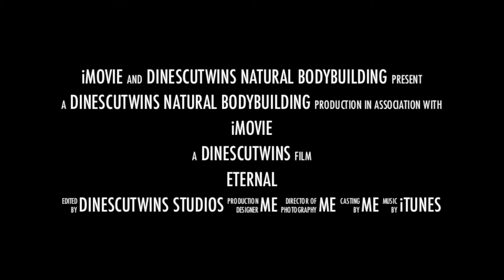Natural Bodybuilding's Greatest Hope DINESCUTWINS Back Training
Natural Bodybuilding Back Training. Learn how to maximize your results using the DINESCUTWINS back workout. Just a little preview of Vince's and Eug's workout.